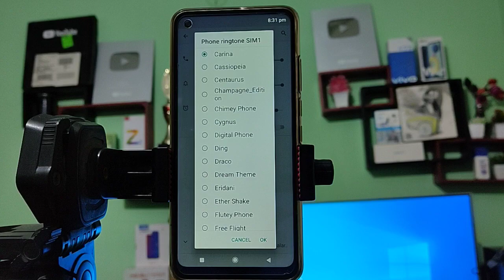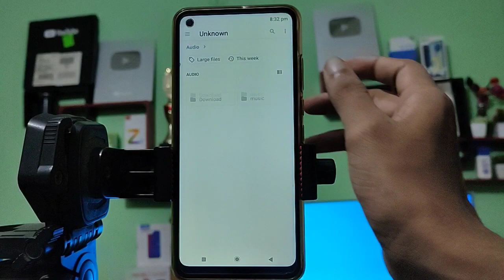Nokia 5 4,how to set ringtone android phone ,mobile ringtone change kaise karen